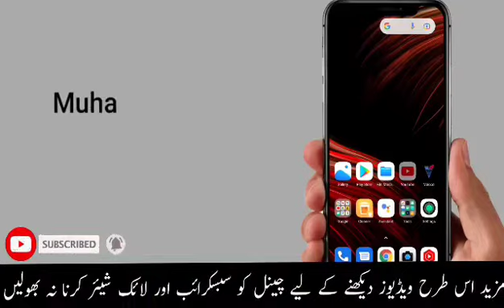Muhammad Hassan Ishaq Swati | qyamat ta ba nezdi da khalqo badanona ghat shi